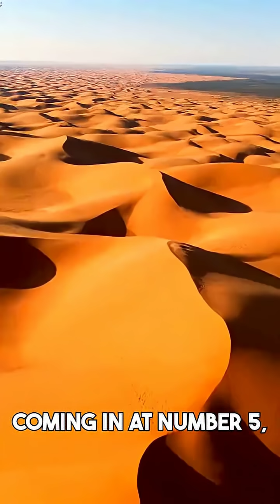Top Astronomer Reveals 5 MIND-BLOWING Facts About Earth and Space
5. Coming in at number five, the Sahara Desert was a lush green savanna with lakes and animals just 6,000 years ago. 4. Fact four: Voyager 1 has traveled over 14 billion miles and is still sending signals back to NASA almost 50 years later. 3. At number three, Antarctica is technically a desert despite being the iciest place on Earth—because it barely gets any precipitation. 2. Here's number two: every hour, the Earth gets more energy from the Sun than all of humanity uses in an entire year. 1. Number one: in 1971, astronaut Alan Shepard hit two golf balls on the Moon using a makeshift 6-iron.. These facts stretch what we think we know about Earth and beyond—like and subscribe for more weird truths that sound fake..